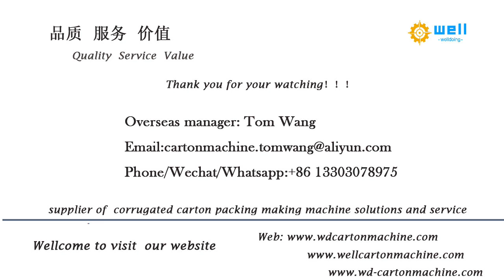automatic corrugated box folding gluing machine supplier